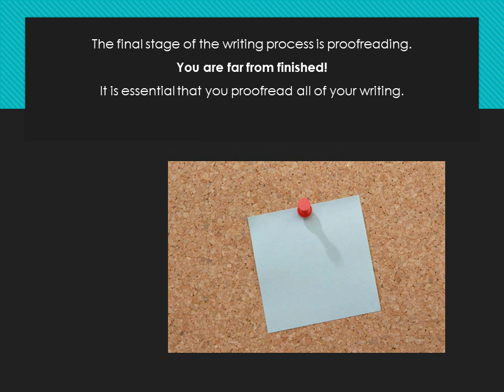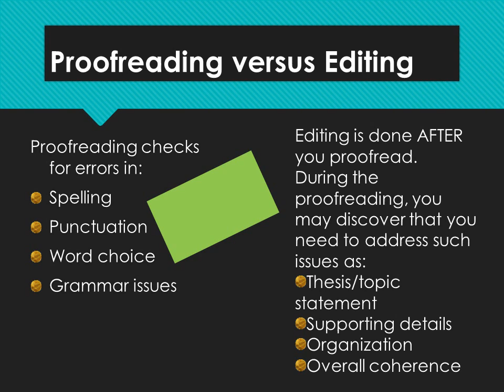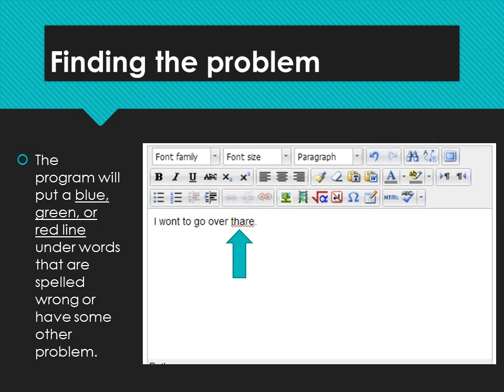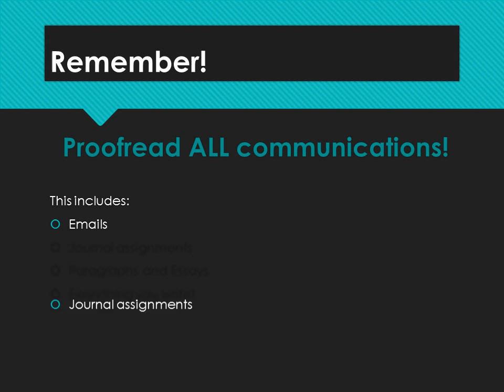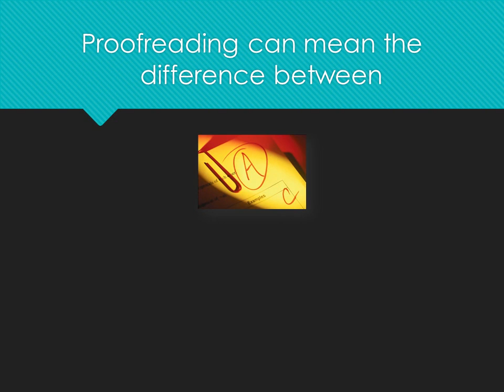Proofreading & Using Spell Check